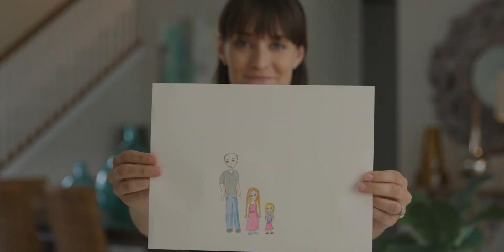Brookfield Residential SoCal - Drawn Home with Megan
WHAT DRAWS YOU HOME? Brookfield Residential asked homeowners to draw their unique picture of home and share what it means to them. Even though we all have our own interpretation of it, there’s something to be said about the similarities.